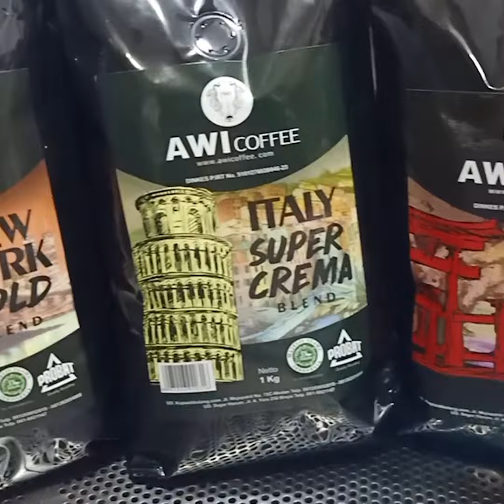AWI COFFEE ITALY SUPER CREAMER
Hi Pemilik cafe Es Kopi Susu Kekinian. Cafe anda sepi? Kopi tidak Konsisten? Aroma gak nendang? Banyak  komplain asem dari customers?  Ayo take action! Ubah kopi anda!

ITALY SUPER CREMA BLEND adalah blend kopi arabica dan robusta terbaik untuk es kopi susu. Blend ini dibuat super murah, asam minimal, aroma yang kuat untuk mendukung industri cafe.

Dari hasil study dan masukan dari banyak cafe di Jakarta, Surabaya, Medan dan kota2 lainnya, kita menyadari keinginan cafe menggunakan kopi yang aromanya strong, bodynya bagus, aciditynya low, dan harga terjangkau. Dari banyak cafe yang kita jumpai, komplain utama kopi mereka sekarang adalah:
1. kopinya asem
2. kopinya tidak konsisten
3. aroma kurang nendang
4. pake kopi murah dari supplier lain tapi banyak batunya?

Ada banyak permintaan dari customer cafe untuk mencarikan solusi untuk masalah ini, kami banyak melakukan experimen ke berbagai cafe dan melakukan trial and error. Dan kini hadir 6 best selling kopi BLEND FOR CAFE untuk menjawab keluhan pemilik cafe es kopsus:
1. SUMATRA ARABICA GRADE 1 BLEND (Arabica 100%)
2. TOKYO DRIFT BLEND (Arabica 90% : robusta 10%)
3. ITALY SUPER CREMA BLEND (Arabica 70% : robusta 30%)
4. NEW YORK GOLD BLEND (Arabica 50% : robusta 50%)
5. PARIS MAGIC BLEND (Arabica 30% : robusta 70%)
6. ESPRESSO BOLD BLEND (robusta 100%)

Kopi BLEND FOR CAFE:
1. roastingan di level yang pas sehingga asamnya minimal
2. kopi disangrai menggunakan mesin terbaik dunia Probatone 12 buatan Jerman dengan hasil kualitas aroma, rasa dan konsistensi terbaik.
3. Kopi sangat disubsidi dan dibuat murah untuk mendukung cafe eskopsus, bahkan cafe jalanan dan kakik lima banyak yang pakai.
4. Penggunaan Probat Destoner untuk memastikan kopi yang sampai di tangan customer sudah bebas batu.
5. Oh ya, semua kopi brand AWI COFFEE sudah memperoleh sertifikasi HALAL MUI.
6. komposisi arabicanya dari sidikalang, lintong, gayo
7. komposisi robustanya dari sidikalang dan java.

Awi Coffee bisa kalian dapatkan di:
Online :
🛍 Shopee :

1. Kami punya banyak PENGALAMAN. AWI COFFEE adalah perusahaan roastery kopi yang sudah berdiri sejak 1945. Bisa bertahan dan berkembang lebih dari 70 tahun adalah perusahaan yang mempunyai integritas tinggi. Kami yakin akan terus tumbuh, dan bisa menjadi partner terbaik cafe anda hingga ratusan tahun ke depan.
2.Kami PENDENGAR bukan pembicara. Positioning kami bukan sebagai EXPERT tapi Customer service. Kami menciptakan produk yang mudah dijual oleh cafe di Indonesia.
3. Kami SERIUS MASALAH KUALITAS,Hal yang paling ditakutkan semua cafe adalah konsistensi dari kopi yang dipakai, bukan harga, Dengan AWI COFFEE, pemilik cafe bisa tenang dan fokus membesarkan bisnisnya.
4. Kopi kami BEBAS BATU. AMAN buat grinder anda.
5. Kami mempunyai REPUTASI yang bagus di Online Shop.
6. superior / money back guarantee
7. Sertifikat HALAL